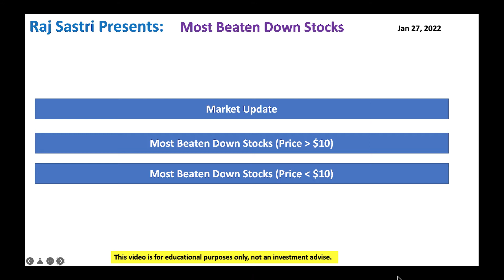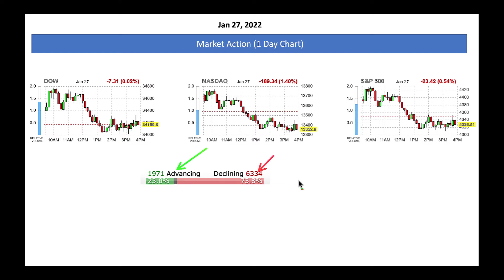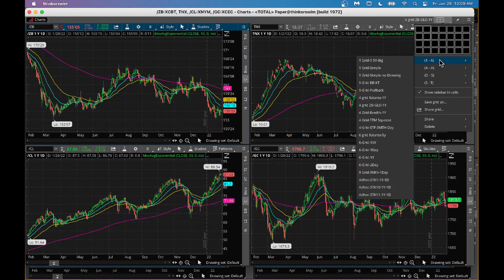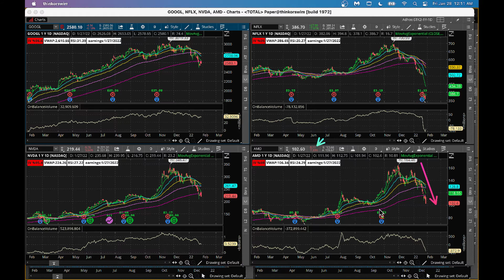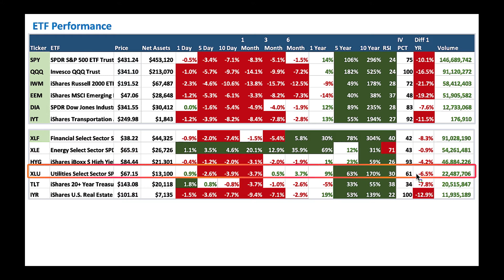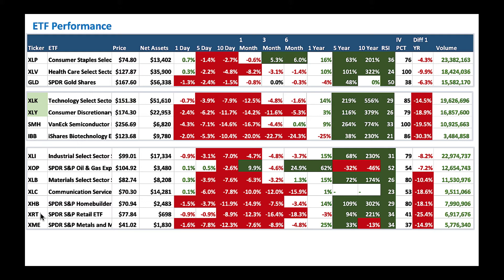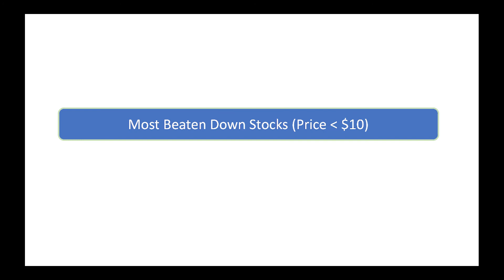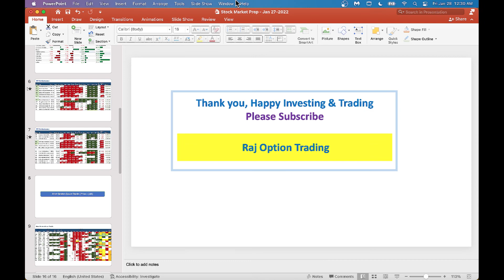Most Beaten Down Stocks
I love buying beaten down stocks with good fundamentals. Let us review them and add to our watch list
FLWS, TER, WTS, SAP, FATE, TSLA, SIMO